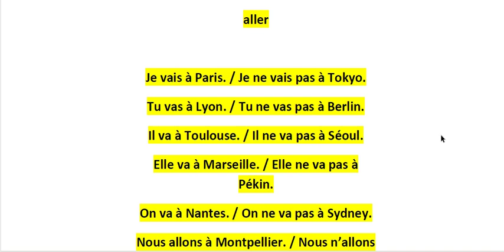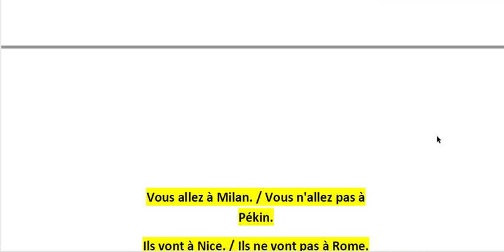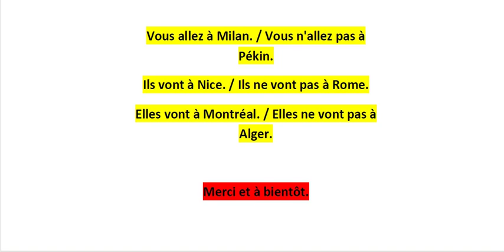Curso de Francês para Iniciantes - 2a